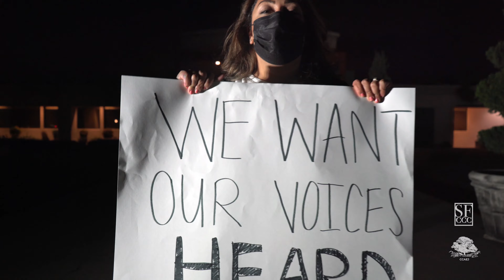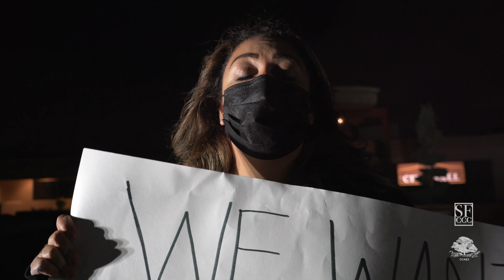Protest in Fontana, California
Recap of yesterday’s protest outside of Fontana City Hall where we joined the South Fontana Concerned Citizens Coalition to protest against Mayor Acquanetta Warren’s decision to silence community voices who oppose warehouses next to our schools, churches and homes.

The city council should represent the people NOT Industry!

Facebook - Center for Community Action and Environmental Justice

Facebook - South Fontana Concerned Citizens Coalition